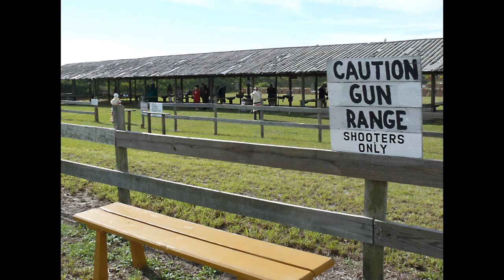Alafia River Rendezvous 2016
Two great visitors days coming January 22 and 23, 2016. Here's a preview of the camp!